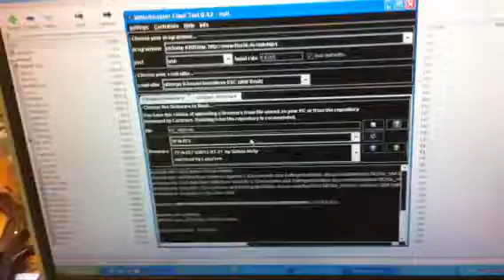Flash esc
Hobbyking blue 30a